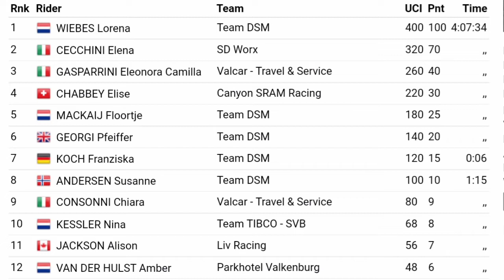Lorena Wiebes Wins | 2021 Ronde van Drenthe | Sprint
Lorena Wiebes Wins | 2021 Ronde van Drenthe

4.3" Screen Display Bike Mirror, (Rear View Camera 145° View)

Lorena Wiebes from the Netherlands and team (Team DSM) is the 2021 Ronde van Drenthe champion. Her thirteenth win this year.

Wiebes was quoted saying "This was a real team performance. We had a great lead-out, I almost didn't have to do anything."

 Elena CECCHINI  and Eleonora Camilla GASPARRINI were second & third.
Classification

1. Lorena Wiebes

Music
1.
2. Splice app (GoPro)